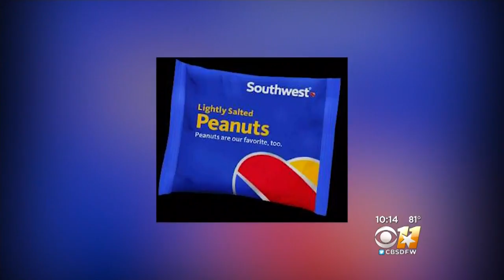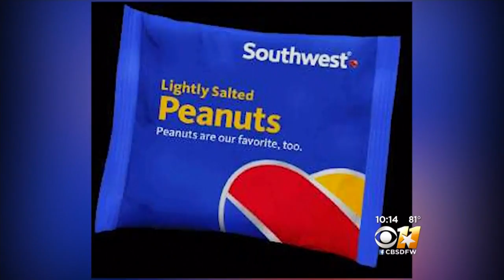Southwest Airlines Ditching Peanuts On Flights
The airline will discontinue giving out peanuts on August 1 to ensure a better experience for people with peanut allergies.